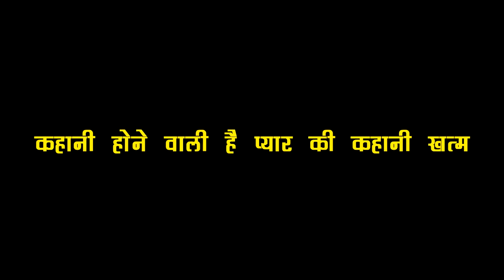IMLI: OMG!! ARYAN ने किया IMLI को CHALLENGE, कहानी में आगे से शुरु होगी जंग